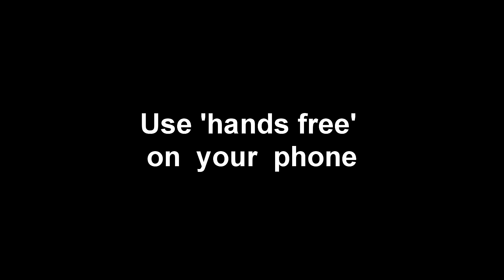Cell phone danger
Dr Charlie Teo, brain surgeon, warns against cell-phone danger, You
You should use hands free etc.
You should never sleep with your electric-Blanket on either
Your brain reacts to moon cycles, magnetic and electrical fields.